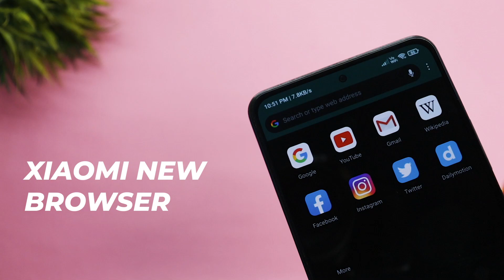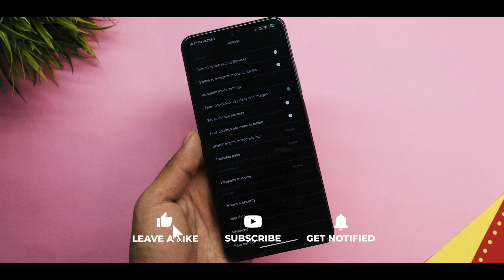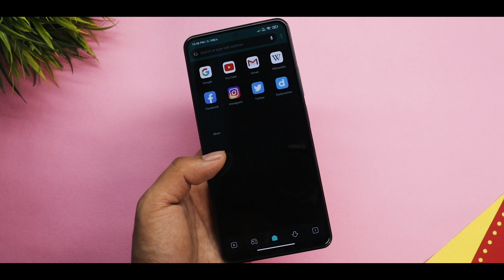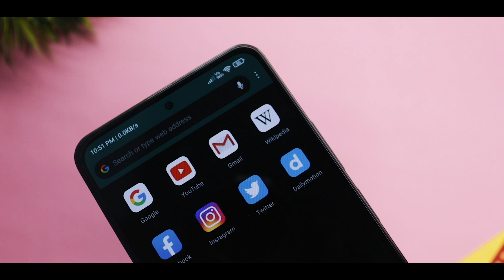Xiaomi's New Browser With New Features For Redmi,Poco & Xiaomi Device | Mint Browser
Related Content

Xiaomi New Browser
Mint Browser
MIUI 13 New System Browser
New Xiaomi Browser
Download New Xiaomi Browser
MIUI 12.5 System Apps Update
Download Miui 13 Apps